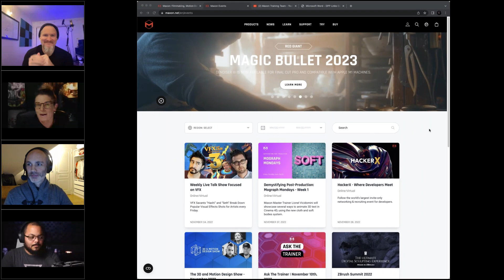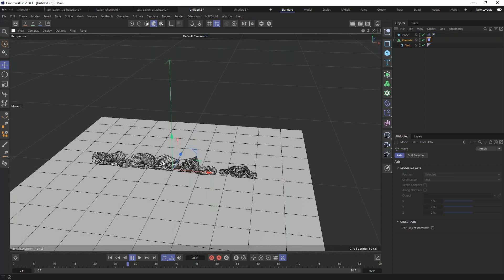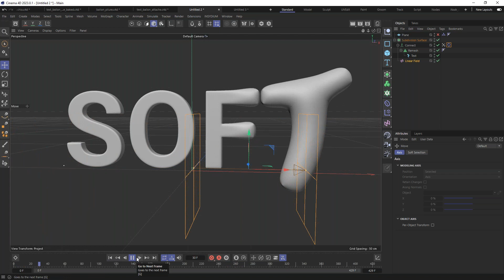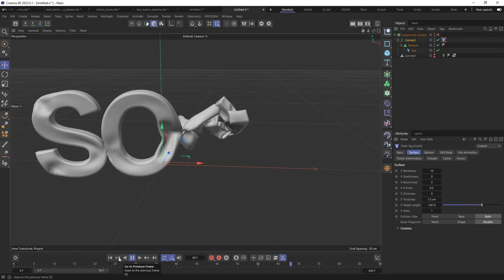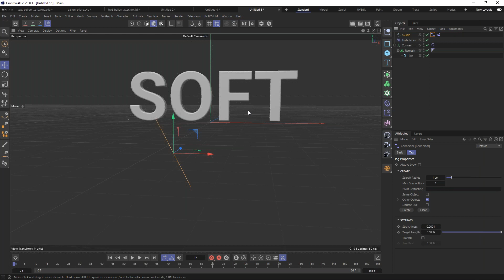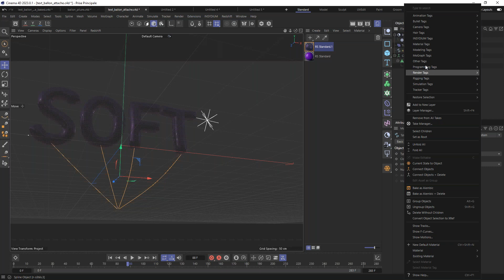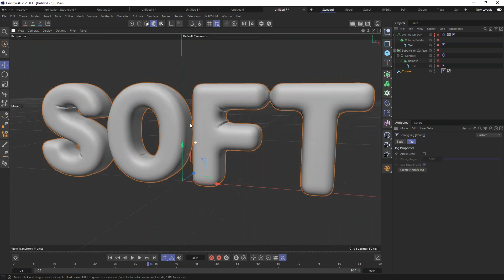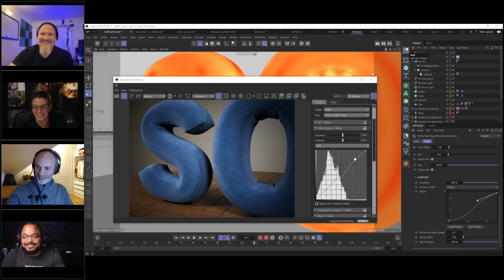MoGraph Mondays (C4D & RS) 1/4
Demystifying Post-Production: MoGraph Mondays 1/4

Join us for a special series of motion graphics webinars every Monday in November, as the Maxon Training Team shows you how to create beautiful designs in both 2D and 3D, using Cinema 4D, After Effects, and Trapcode Particular.

Week 1 – Nov 7th
In our first week, Maxon Master Trainer Lionel Vicidomini will showcase several ways to animate 3D text in Cinema 4D, using the new cloth and soft bodies system. The optimized GPU acceleration allows you even more creative freedom than before, especially with the new procedural Vertex Map system. Let Lionel show you how to create text, cloth and floating logos, and also how to crush and explode them!

00:00:00 Welcome
00:00:58 Housekeeping
00:03:52 Series' Topic
00:05:27 Today's Topic
00:06:49 Soft Balloon Inflate
00:07:39 __ Text setup
00:08:37 __ Text Preset
00:10:07 __ Text Remesh
00:10:50 __ Simulation Tag
00:11:24 __ Gravity, Collider
00:11:54 __ Cloth Tag, Basic
00:12:47 __ Phong Issues
00:13:45 __ Balloon Effect
00:15:19 __ Shape preservation
00:16:09 __ Mix Animation, Pins
00:17:58 __ Mix Animation, Map
00:21:12 __ Animate Map Field
00:22:22 __ Refresh Workaround
00:24:36 Q Inflated from Start
00:28:11 Q __ Target Length
00:31:40 Soft Balloon on Rope
00:32:30 __ Folds
00:33:40 __ Turbulence
00:35:25 __ Adding a Rope
00:37:42 __ Rope Anchor
00:38:25 __ Connector
00:42:32 Redshift 3D, Balloon
00:43:08 __ Initial setup
00:44:09 __ Material, Color
00:44:53 __ Mat., Transmission
00:46:52 __ Mat., Reflection
00:47:32 __ Post Effects
00:48:08 __ Rope Render, Hair
00:50:15 Soft Cushion
00:50:24 __ Seam (preview, target)
00:51:28 __ Text, Volume, V-Mesh
00:53:12 __ Text, Remesh
00:54:16 __ Connect, Simulate
00:54:34 __ Collider, Back
00:55:51 __ Going too far
00:57:54 __ Seams production
00:58:40 __ Spline, Cloner, Seam
01:03:08 __ Curvature Vertex Map
01:03:55 __ Material and V-Map
01:05:08 Team discussion
01:07:25 Thank you and Bye